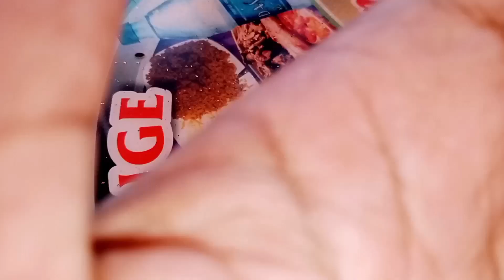going back to Nairobi from the village/spending time with my kids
in this vlog I'll be spending time with you back to Nairobi from the village and showing you a Kenyan snacks you never know its existing